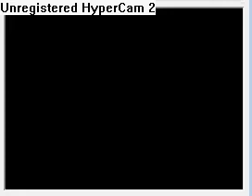Pokemon Mystery Dungeon 2: Boss 13 - Gyarados